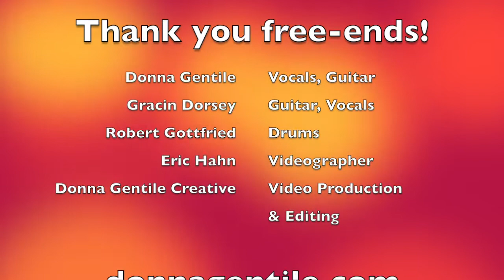Skippin to the Beat by Donna Gentile with Gracin Dorsey & Rob 'the Drummer' Gottfried 11-9-19